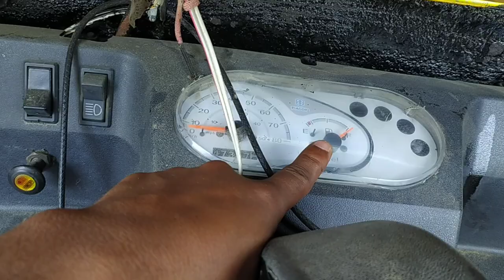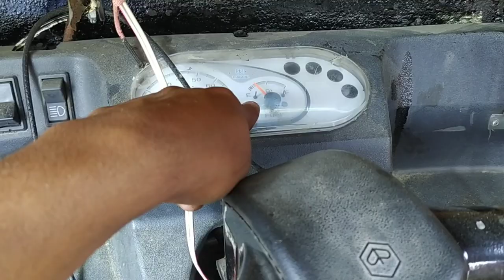Ape Piaggio bs4 ka metter Desiol shi nhi dekha rkha Desiol meter kesa thik kre how to change flud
ape auto bs4 meter Desiol nhi dekha rha
auto me fude kesa dale

Saini auto spare parts
Saini auti spare parts haryana jind126102

Auto repair video my channel
Auto ke service kesa kre
Auto ke brack kesa kre
Auto ke engine ka kam kesa kre
Auto ka spare parts kha s le or original kesa pta kre k
Auto ke ring pistion kesa change kre
Saini auto repair haryan  Jind126102

Search YouTube Auto bs3 be4 bs6 repair

cng auto
ape auto
ape auto starting problem
auto rickshaw repairing
auto starting problem

 YouTube search auto bs3 be4 bs6 repair
alta auto
ape city auto
mahindra alfa modified
piaggio ape
alta auto modified
alfa tempo
alpha auto
ape auto bs6
atul shakti
bajaj maxima z 2021
bharat pe
bs4 auto

 youtube search auto repair video
# bs6
bajaj auto rickshaw new model

saini_auto_spare_parts_YouTube_search Ape Alfa bs3 be4 bs6 hub gresh video ऑटो मे हब ग्रीस कैसे किया जाता है how to change hub bearing

Ape bs6 auto hub gresh video
Alfa bs3 be4 bs6 hub gresh bearing

bs6 auto
cng auto
ape auto
bajaj auto rickshaw new model 2021 bs6 cng
auto rickshaw repairing
auto starting problem
bajaj auto bs6
bs6 auto starting problem

alta auto
ape city auto
mahindra alfa modified
piaggio ape
alta auto modified
alfa tempo
alpha auto
ape auto bs6
atul shakti
bharat pe
bs4 auto